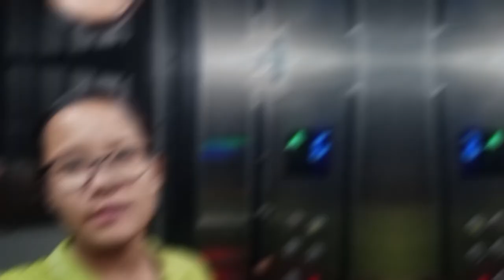batta na khollare ris utyo😠 Maggie ma jol basi vyo😁room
New vlog 🥰🥰😍😍🥰😍
Rai's gang 🤘👇🤗😊
Rainee vlog 🤘
ManilaBRai 😍